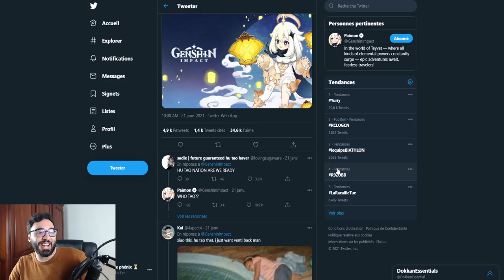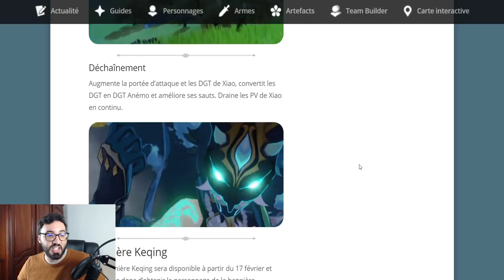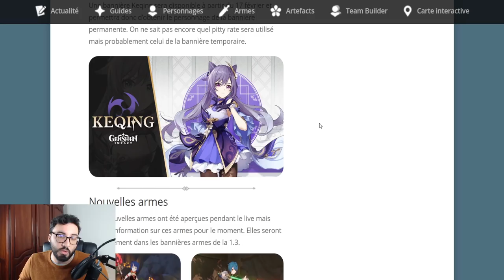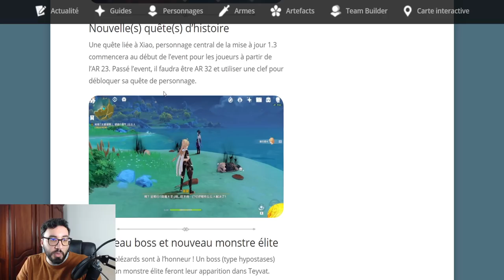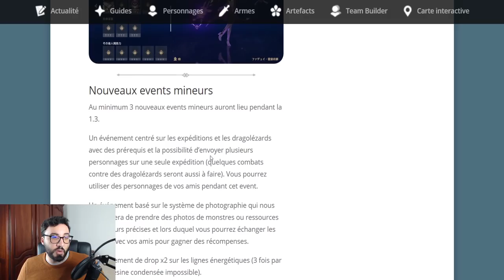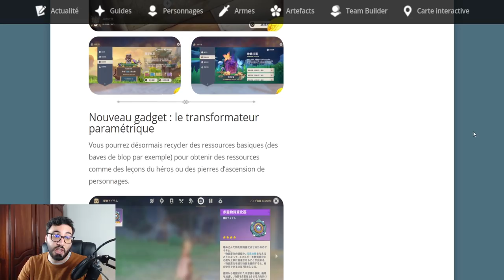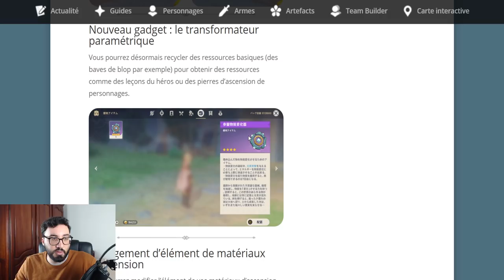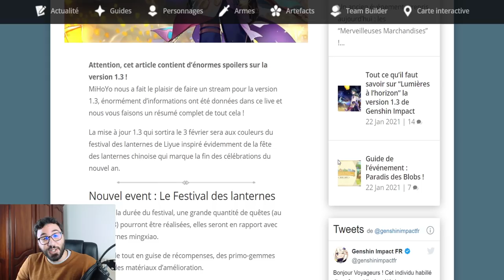PAS DE HU TAO!! DATE XIAO, INVOCATION KEQING , 4⭐ GRATUIT, EVENT ECO RESINE ! MAJ 1.3 GENSHIN IMPACT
genshin impact xiao 1.3 hu tao invocation

00:00 Intro
01:10 Hu tao mihoyo
02:25 Xiao et Festival des lanternes
03:10 Theatre mecanique
04:55 Banniere Keqing
06:10 Nouvelles armes 1.3
07:40 Personnages 4 etoiles gratuits
08:40 Nouveau boss Geovishap
09:50 Nouveauté multijoueur genshin et event 1.3
13:10 Transformateur paramétrique et petite revolution
15:10 Transformation materiaux ascension
16:00 Conclusion